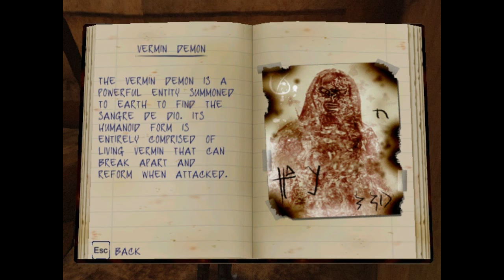Let's Play Constantine Part 3: Library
We need to grab Hell's Bible, from the local Library!